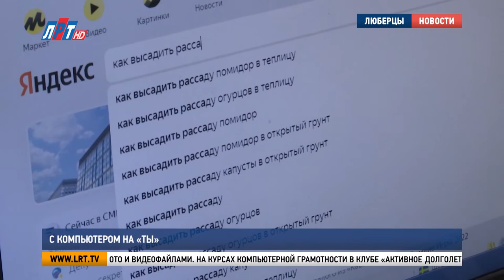С компьютером на «ты»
Период пандемии и самоизоляции доказал, что владение современными технологиями – необходимый навык для старшего поколения. Уверенно пользоваться компьютером и гаджетами люберецких пенсионеров учат в клубе «Активное долголетие». Наша съемочная группа увидела, как проходят занятия с новичками.

«Кладите ручку на мышку. Смотрите, у вас среднее колесико, прокручивайте вверх или вниз».
Неуверенные движения мышкой и нажатия на клавиатуре. За монитором компьютера Евдокия Попова сидит впервые. Осваивать современные технологии посоветовала дочь. Ведь без интернета сегодня никуда.

Евдокия Попова, член клуба «Активное долголетие» г.о. Люберцы:
«Телефон вот осваивали, теперь будем компьютер осваивать. Здесь более интересно, у меня дача есть, знакомства, ну и вообще все новости».
Как включать, выключать компьютер, где искать нужную информацию, каким образом регистрироваться на сайтах и обмениваться фото и видеофайлами. На курсах компьютерной грамотности в клубе «Активное долголетие» любой, даже самый неуверенный пользователь со временем с легкостью владеет техникой.

Ольга Артемова, преподаватель клуба «Активное долголетие» г.о. Люберцы:
«Мы решаем любые вопросы, которые их интересуют на данный момент. В первую очередь, это «Госуслуги», которые всех интересуют. Кто-то учетную запись создал, не подтвердилось, они приходят, одно, два занятия и они уже становятся активными пользователями. Конечно же, это World, Exel, это более серьезные программы, которые дают людям возможность даже в таком возрасте получать вторую профессию».

Занятия в компьютерном классе проходят три раза в неделю. Ученики распределены по нескольким группам, в зависимости от уровня навыков. Сейчас в зале занимаются новички.

Лидия Зотова, член клуба «Активное долголетие» г.о. Люберцы:
«У меня двое мужчин сыновей, которые отлично знают интернет, умеют владеть им, но не умеют совершенно учить. Очень хочется поучиться правильно владеть вордом».

Стать участником «Активного долголетия» могут мужчины старше 60 лет и женщины от 55 лет. На сегодняшний день в базе люберецкого клуба зарегистрировано 3 тысячи участников. Это люди, которые хотят вести активный и здоровый образ жизни.